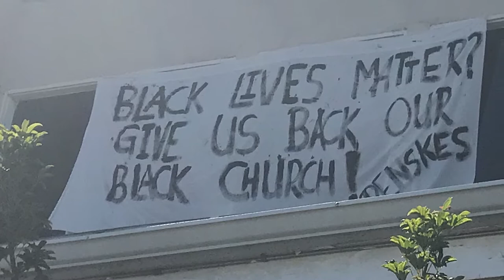|| 'Los Angeles, CA, USA' || Short Films During COVID || USA ||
Synopsis: This short film is about finding that fine line between preservation and evolution, in the time of COVID-19. Set in Los Angeles, CA, USA. Directed by Andrea Fiorentini Del Río and edited by Julia K. Angley.

Andrea Fiorentini Del Río is an LA-native filmmaker. She cares deeply about keeping LA real, Chicano culture, and stories about immigration. She also loves the natural speed bump between the I-405 S and I-10 E freeways. She most recently worked on David Fincher’s newest film Mank (2021) and was awarded placement in the Director’s Circle of the 2020-21 Women in Film Mentorship Program.

15 August 2020.